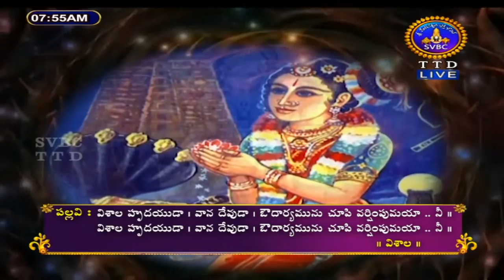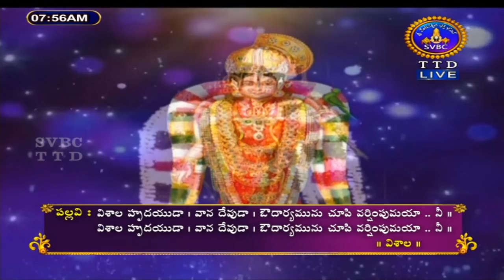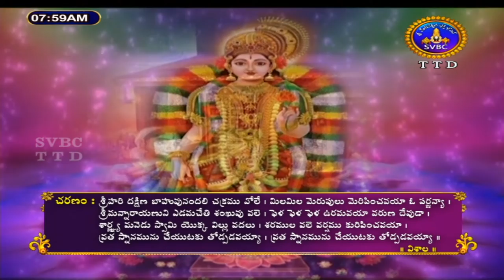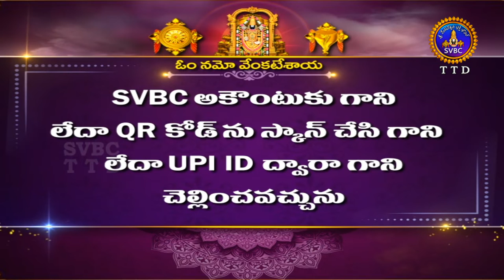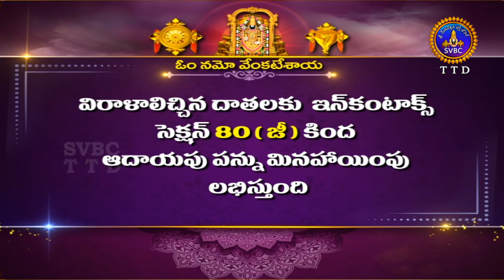ధనుర్మాసోత్సవం || తిరుప్పావై || Dhanurmasotsavam || Tiruppavai || Tirumala || 19-12-2022 || SVBC TTD